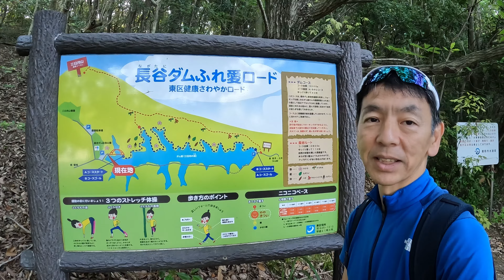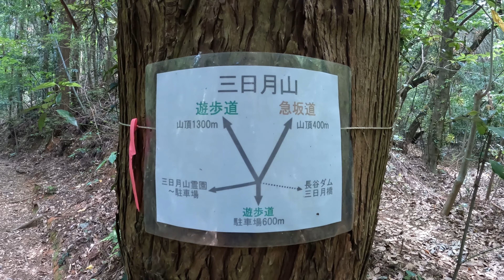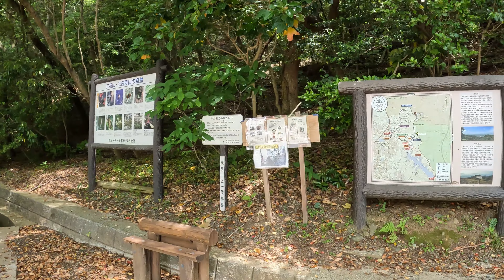【登山】 福岡の名低山 三日月山長谷ルート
今回は福岡市東区と糟屋郡久山町との境に位置する三日月山(272m)をご紹介します。
登山口コースは多彩ですが今回は長谷ダム記念公園駐車場からスタートして長谷ダム(三日月湖)南側から三日月山山頂へと小さなピークを幾つか越えながら登頂。山頂では大展望を楽しみ、下山は三日月山霊園へと真っ直ぐ急坂を下るルートを利用しました。
※三日月山霊園駐車場には広い駐車場、トイレ、自販機がありますが駐車場の入口ゲートの開門(午前９時)・閉門(午後７時)の時間があるので注意が必要です。開門(午前９時)以前であれば今回同様、長谷ダム記念公園駐車場を利用する事になるでしょう。
※クリアな景観を期待する場合は早春から春、秋から冬にかけてが期待できると思います。
なお、一座で体力的に余裕がある方は隣の立花山まで足を延ばすと良いでしょう！